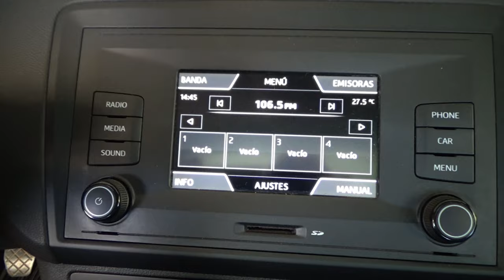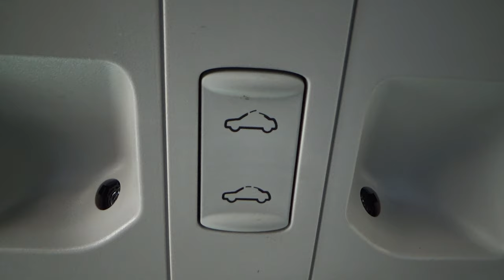Seat / Ibiza / 2017 - 12876